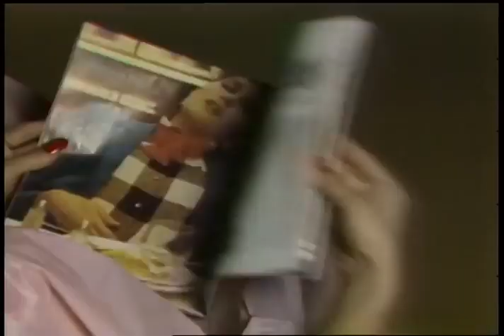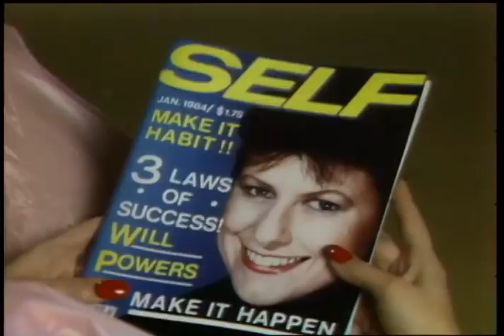Will Powers - Adventures in Success (1983) - First music video with computer animation